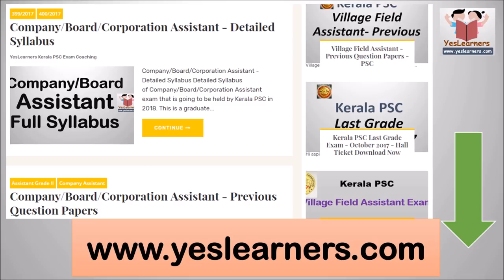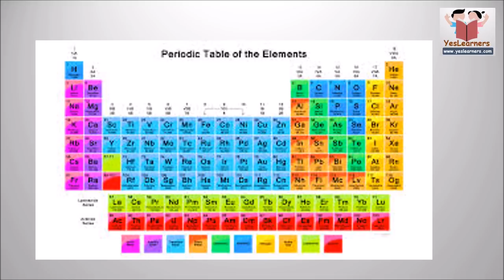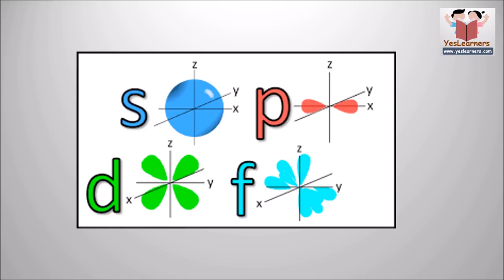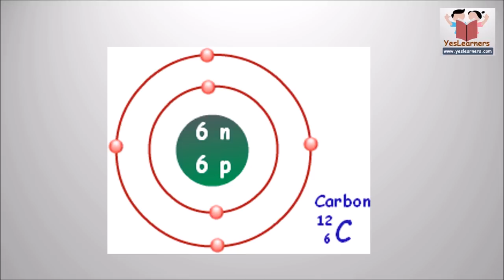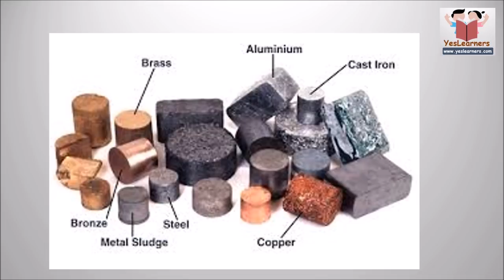പി എസ് സി ആവര്‍ത്തിക്കുന്ന ചോദ്യങ്ങള്‍ - Chemistry- REPEATED QUESTIONS -2- Kerala PSC Coaching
Chemistry- REPEATED QUESTIONS-2- Kerala PSC Coaching
Science